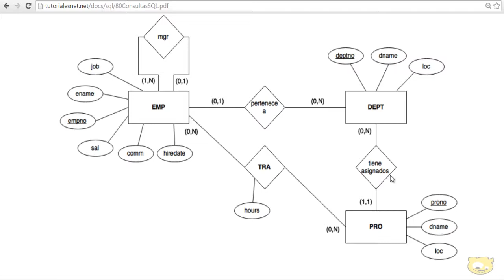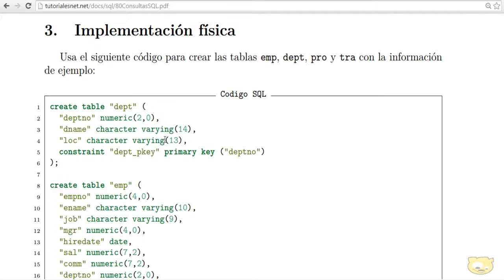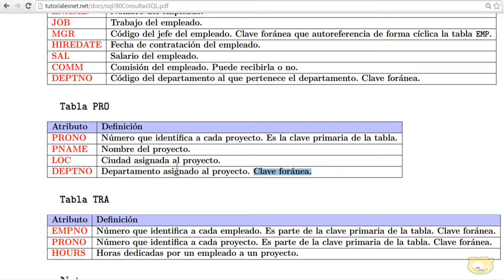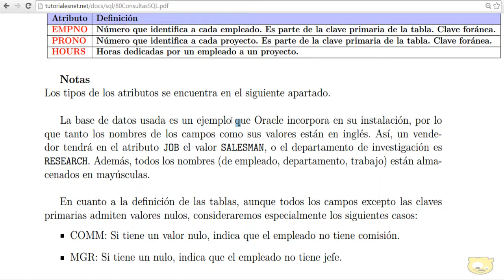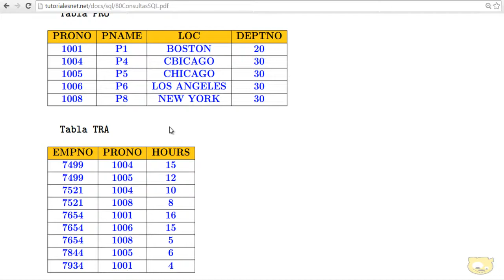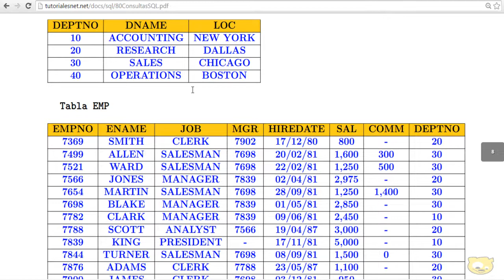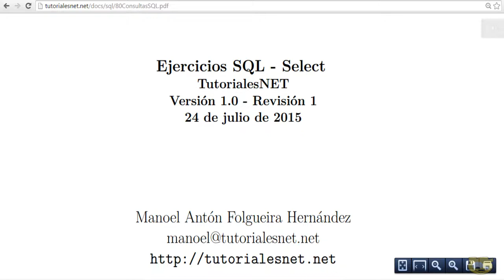SQL SELECT - 27 - Ejercicios Adicionales SELECT - [ PARTE 1/4 ] | TutorialesNET